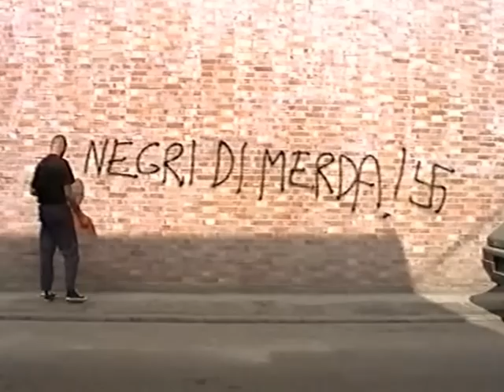Ravenna cancella una scritta nazista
Anni 90. Elio Quarneti, chef anarchico di Ravenna in pieno giorno cancella una scritta nazista tracciata di notte sopra un muro di Ravenna. Azione civile antifascista e antirazzista volutamente ripresa in un video e messa in loop, perché diventi un esempio da seguire. Le scritte così vanno cancellate, i vigliacchi fascisti vanno cacciati dalle nostre città, sempre. Video riprese di Andrea Bassi.